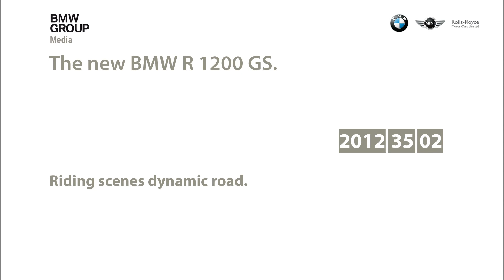The new BMW R 1200 GS_scene3 【Virgin-BMW Motorrad.com】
新たに発表された NEW R 1200 GS のオフィシャルムービーです。